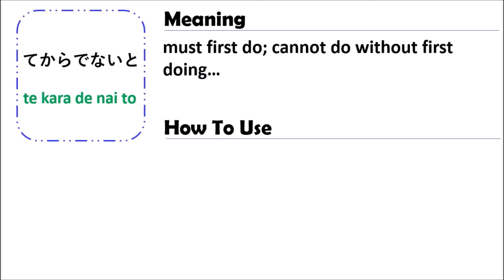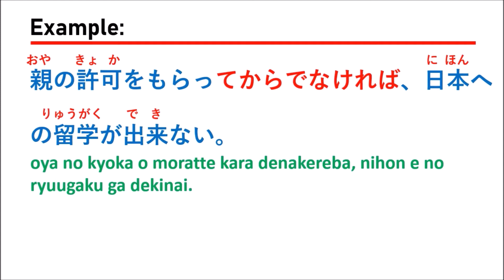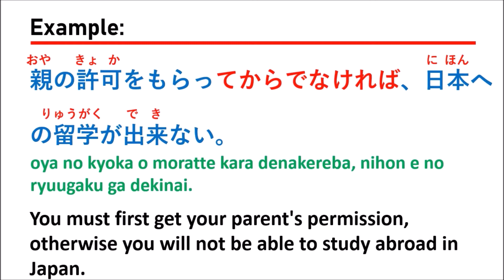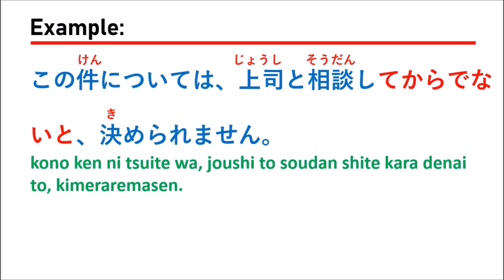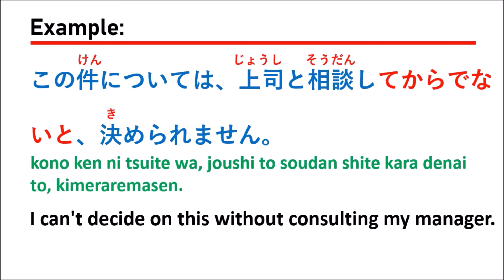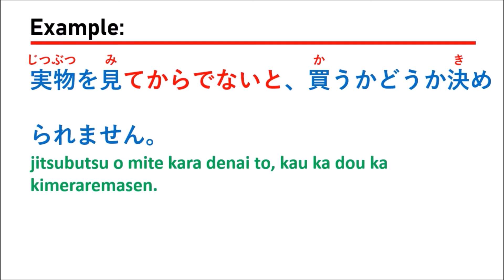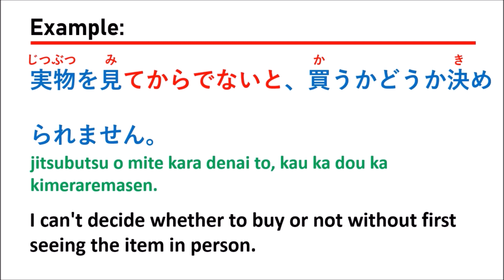TEKARADENAITO - JLPT N3 N4 N5 (GRAMMAR) | " ..... " IN Japanese language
JLPT N3 N4 N5 - GRAMMAR (BUNPOU)
TEKARADENAITO : .